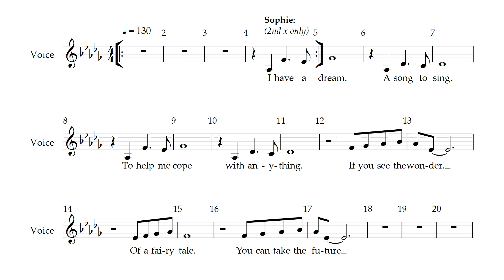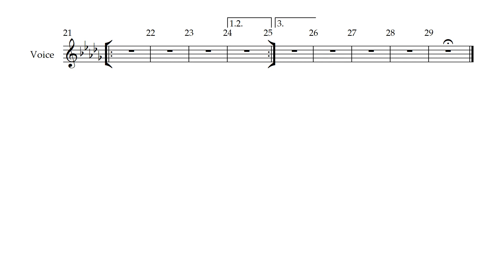Mamma Mia - 2 - I Have a Dream (Prologue)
Song 2 - I Have a Dream (Prologue)
from Mamma Mia the Musical